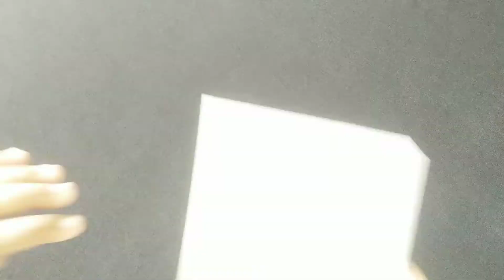Paper quilling art || Easy paper craft || Decor